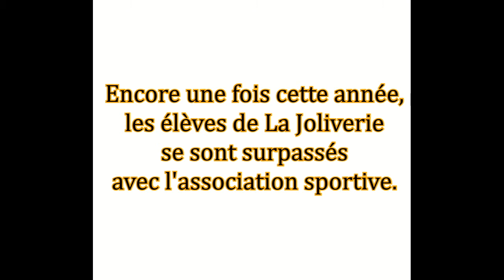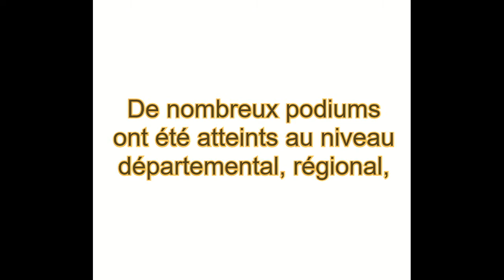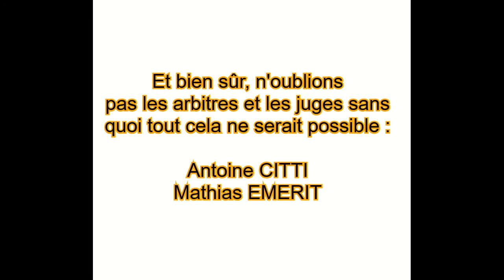Résultats sportifs 2017/2018 - la Joliverie